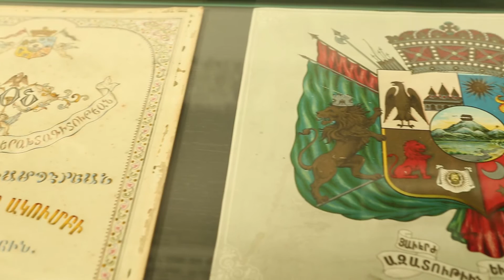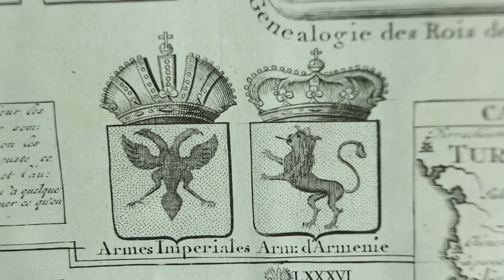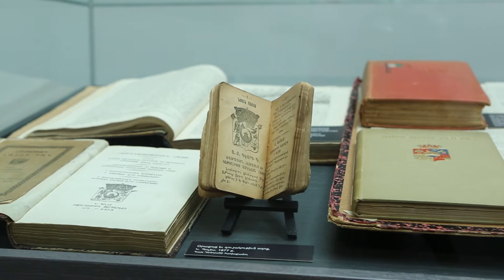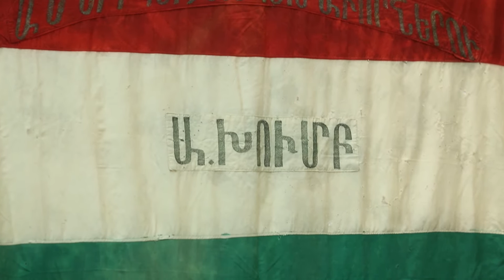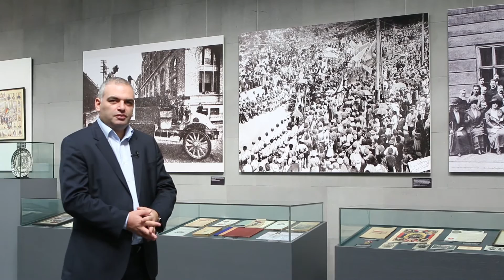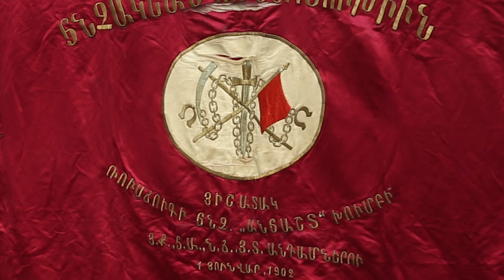«ԵՂԵՌՆԻՑ ԴԵՊԻ ԱՆԿԱԽՈՒԹՅԱՆ ՎԵՐԱԿԱՆԳՆՈՒՄ» “FROM GENOCIDE TO THE RESTORATION OF INDEPENDENCE”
Հայոց ցեղասպանության թանգարան-ինստիտուտի տնօրեն, պատմական գիտությունների դոկտոր Հայկ Դեմոյանը ներկայացնում է Հայոց ցեղասպանության թանգարանում Հայաստանի Հանրապետության 25-րդ տարեդարձի կապակցությամբ բացված «ԵՂԵՌՆԻՑ ԴԵՊԻ ԱՆԿԱԽՈՒԹՅԱՆ ՎԵՐԱԿԱՆԳՆՈՒՄ»  ժամանակավոր ցուցադրությունը:
Ցուցադրությունը բաց է մինչև 2016 թ. նոյեմբերի 1-ը: